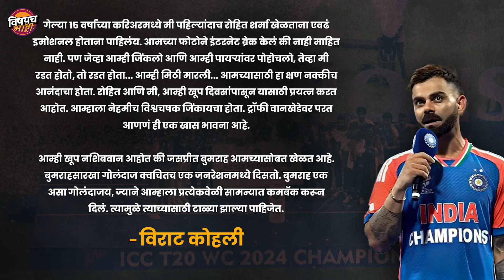Traffic जाम ते लाठीचार्ज, T20 World Cup जिंकल्यावर Mumbai त बेक्कार राडा झालाय | Team India Rally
Barbados ते Mumbai, असा केला खेळाडूंनी T20 World Cup जिंकल्याचा जल्लोष | Team India | Vishaych Bhari

मंडळी श्वास थांबवणाऱ्या थरारक अशा लढतीत दक्षिण आफ्रिकेचा ७ धावांनी पराभव करत रोहित शर्मा आणि टीमने देशाला टी-२० वर्ल्डकप जिंकून दिला. तब्बल ११ वर्षानंतर भारताने आयसीसीच्या स्पर्धेचं विजेतेपद मिळवलं. त्या विजयानंतर अख्ख्या देशभरात जल्लोष करण्यात आला. अख्ख्या जगातील भारतीय क्रिकेट फॅन्सनी आपल्या विश्वविजेत्या खेळाडूंवर कौतुकाचा वर्षाव केला. भारतातील चाहते तर कधी एकदा आपले खेळाडू वर्ल्ड कप ट्रॉफीसोबत आपल्या भारतात येतात याचीच वाट बघत होते. पण ‘बेरील’ या चक्रीवादळामुळे बार्बाडोसमधील हवाई वाहतूक पूर्णपणे ठप्प झाल्यामुळे जेतेपद पटकावल्यानंतर भारतीय क्रिकेट संघ लगेच मायदेशी परतू शकला नाही, ३ दिवस भारतीय संघ बार्बोडोस येथेच अडकला होता. BCCI ने सुद्धा विशेष चार्टर फ्लाइटची व्यवस्था करून संघाच्या परतीची सोय केली, जी बार्बाडोसहून निघाली आणि 16 तासांच्या थेट उड्डाणानंतर दिल्लीत पोहोचली. 16 तासांचा दीर्घ प्रवास असूनही, भारतीय क्रिकेट संघाचा त्यांच्या मायदेशी परतण्याच्या संपूर्ण फ्लाइटमध्ये उच्च पातळीचा उत्साह कायम होता, याचा पुरावा भारतीय क्रिकेट नियामक मंडळाने शेअर केलेल्या व्हिडिओवरून दिसून येतो. या व्हिडिओमध्ये रोहित शर्मासारखे प्रमुख खेळाडू, विराट कोहली , मोहम्मद सिराज आणि युजवेंद्र चहल हे आपल्या भावना व्यक्त करताना दिसले. प्रवासादरम्यान, सर्व खेळाडूंनी विशेष जर्सीवर स्वाक्षरी केली आणि विजेत्या ट्रॉफीसह संस्मरणीय क्षण शेअर केले. काल गुरुवारी सकाळी टीम इंडिया नवी दिल्ली विमानतळावर उतरली. पावसाळी परिस्थिती आणि कडक सुरक्षा असतानाही इंदिरा गांधी आंतरराष्ट्रीय विमानतळाबाहेर जमलेल्या मोठ्या संख्येने चाहत्यांनी या संघाचे स्वागत केलं. संघाच्या स्वागतासाठी चाहते पहाटेपासूनच विमानतळावर उपस्थित होते... त्यानंतर भारतीय संघ पंतप्रधान नरेंद्र मोदींच्या भेटीसाठी त्यांच्या निवासस्थानी गेले...मोदी यांचे स्वागत स्वीकारून टीम इंडिया विमानाने मुंबईमध्ये आली आणि नरिमन पॉईंट ते वानखेडे स्टेडियम यामधे त्यांची न भूतो न भविष्यती अशा पद्धतीची विजयी मिरवणूक काढण्यात आली...ही मिरवणूक इतकी भव्य होती की गर्दीमुळे अनेक ठिकाणी चेंगराचेंगरी होऊन काही चाहते जखमी सुद्धा झाले... गर्दीला आवरण्यासाठी पोलिसांना सौम्य लाठीमार सुद्धा करावा लागला...2007 साली महेंद्रसिंह धोनीच्या टीमची विजयी मिरवणूक मुंबईत काढण्यात आली होती. त्यानंतर तब्बल 17 वर्षांनी ही भारतीय टीमची विजयी मिरवणूक काढण्यात आली...मित्रांनो बार्बाडोस येथून चालू झालेला विजयी जल्लोष मुंबईपर्यंत वाढतच गेला. दरम्यान कसा होता हा जल्लोष, कशा पद्धतीने चाहत्यांनी आपल्या विजेत्या खेळाडूंवर कौतुकाचा वर्षाव केला आणि या विजयी जल्लोषात विश्वविजेत्या खेळाडूंच्या काय भावना होत्या, या सगळ्यांचाच आढावा आपण आज या व्हिडिओ मधून घेणार आहोत...